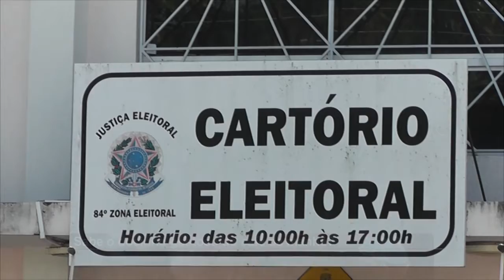CARTÓRIO ELEITORAL ABRIRÁ NO DOMINGO PARA JUSTIFICATIVA DE VOTO NO SEGUNDO TURNO